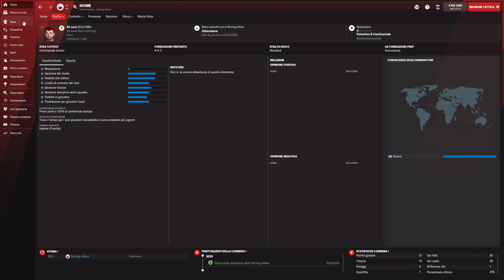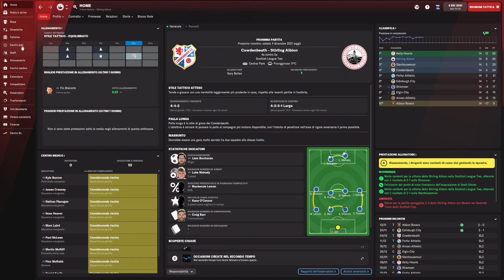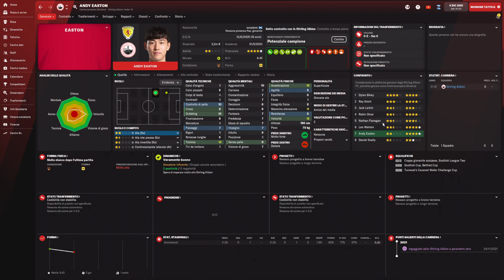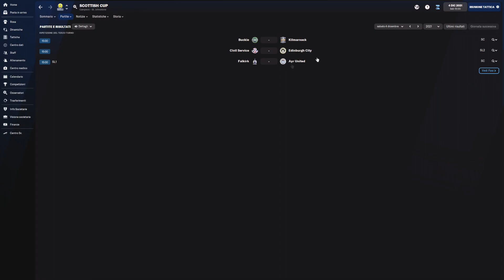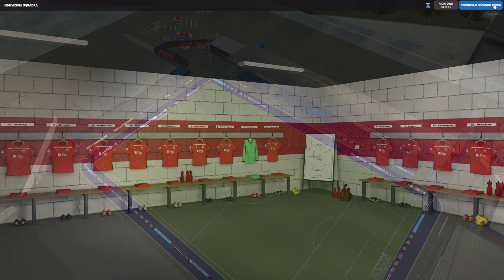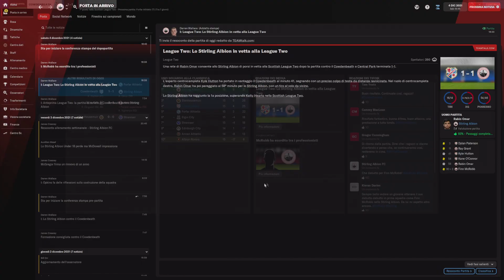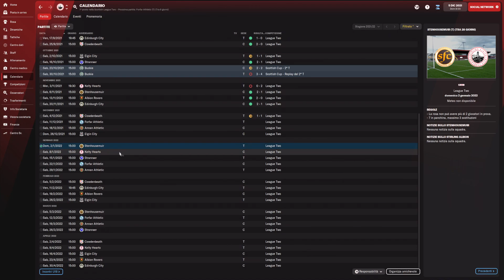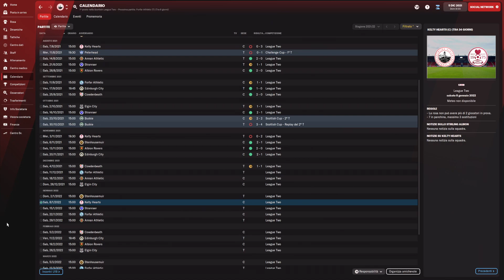Lotta di Vertice - Football Manager 2022 - Ep. 07 [ITA]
Ragazzi, iniziamo una nuova avventura su FM22! Seguitemi per scoprirla insieme!